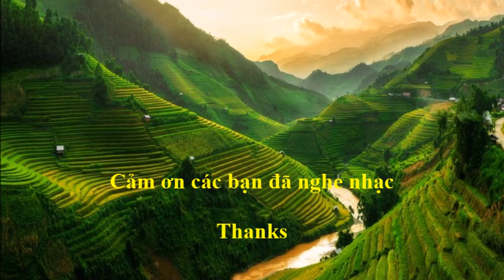Nhạc thư giãn hay của YouTube có thể giúp bạn giảm stress /nhạc không lời hay nhất the giới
Nhạc thư giãn hay của YouTube có thể giúp bạn giảm stress
Đây là những bản nhạc thư giãn đầu óc giảm stress, nhạc thư giãn không lời,  rất có ích cho bạn sau những giờ làm việc
© Copyright by Son Cao Tay (SCT) Production ☞ Do not Reup
Son Cao Tay channel shares useful knowledge about nature, people and many interesting things in life.
Thank you for taking the time to watch the video.
Thanks!